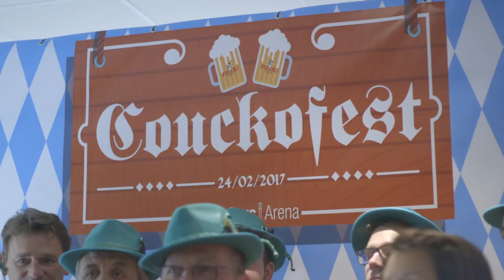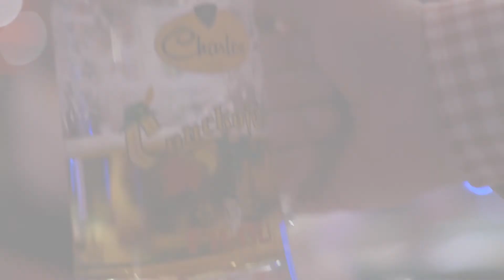Couckofest februari 2017